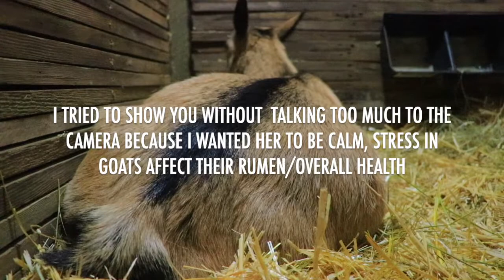NO ligaments for 24 hours and NO babies| THIS IS WHAT HAPPENED| GOAT BIRTH